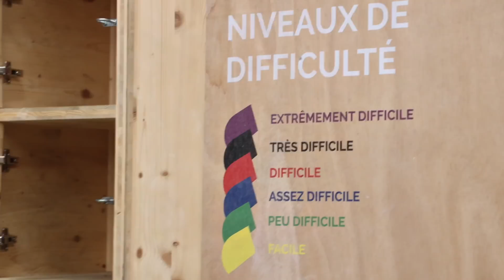ESCALADE DÉBUTANT : CONSEILS TECHNIQUES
Dans cette vidéo, je te donne plein conseils pour débutant en escalade en faisant plein de blocs dans des styles différents, avec des méthodes pour homme et pour femmes !
Ce sont des conseils concrets pour grimper sans se blesser, prendre du plaisir et progresser 😊
Je m’appelle Vincent , je suis Toulousain et je pratique l'escalade depuis presque 15 ans.
Mon but est de t'aider à progresser en escalade, te faire découvrir ce sport et te transmettre les valeurs du monde de la grimpe.

L'escalade est vraiment une passion et un plaisir.
Je suis heureux de te partager cette vidéo pour que tu puisses comprendre et apprécier l'escalade, même si tu ne connais pas encore ce sport.

Si tu as des difficultés en escalade ou que tu as des questions ou suggestions de vidéos, n'hésite pas à m'en faire part en commentaire, je te ferai une vidéo dessus 😊

Merci à toi, et je te dis à très bientôt dans une prochaine vidéo 😉
2 Vidéos / Semaine :
18h Mercredi & Dimanche